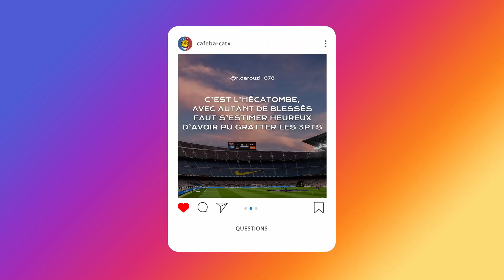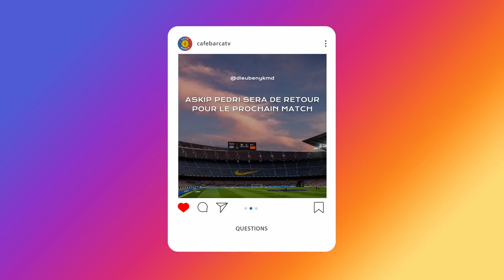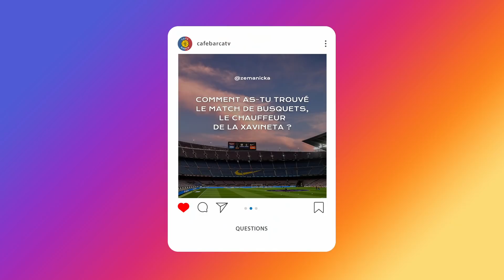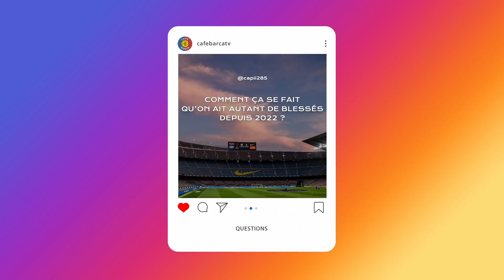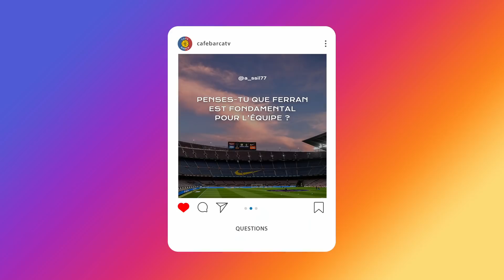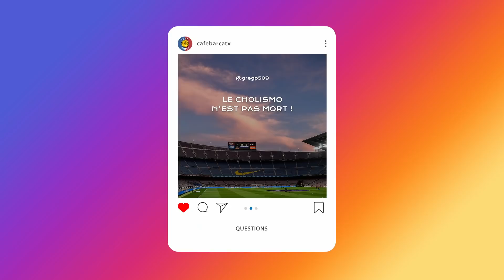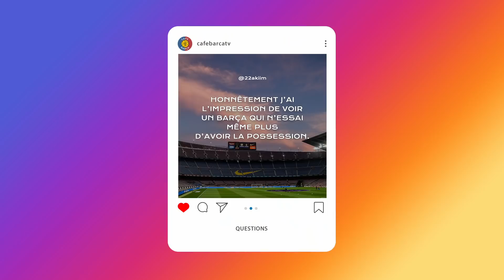ANALYSE SOCIEDAD - BARÇA 🤔 Blessés, Ter Stegen, Ferran, Busquets...je réponds à vos questions !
📎 Aujourd'hui on parle du match entre la Sociedad et le Barça !
📎 Victoire dans la douleur.
📎 Des blessés à la pelle !
📎 Ter Stegen sauve le Barça !
📎 Je réponds à vos questions Instagram

Intro: 00:00
Le match : 00:22
Les mots de Xavi : 03:57
Q/R Instagram : 06:00

Real Sociedad - Fc Barcelone
Jeudi 20.04.22 | 21h30 - Anoeta ✈️
Beinsport 📡